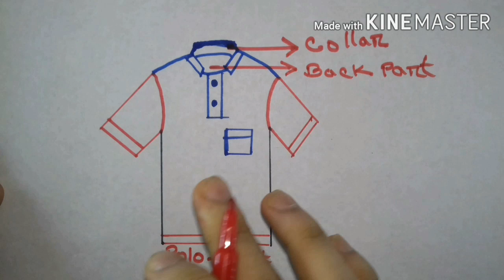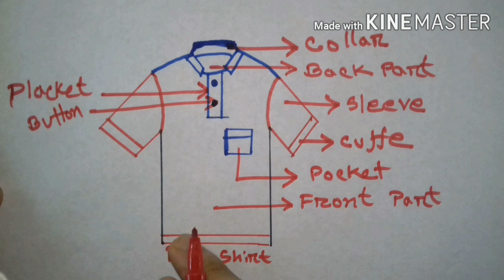Different parts name of a polo shirt | Components of polo shirt | Basic parts of a polo shirt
a)collar.
b)sleeve.
c)cuff.
d)front part.
e)back part.
f)Hem.
g)placket.
h)pocket.
I)button